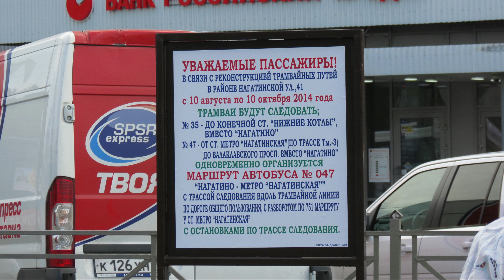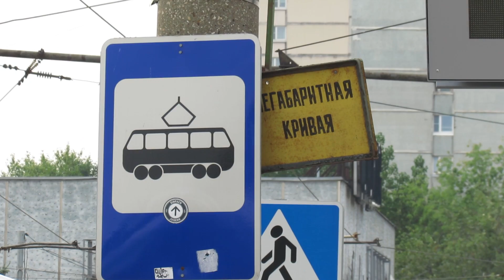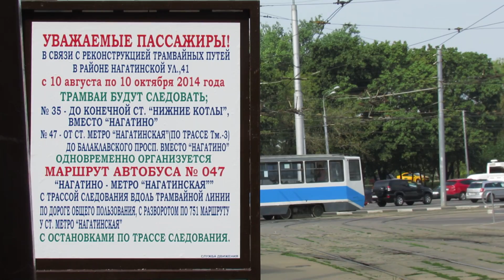Впереди два месяца без трамваев // 2014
Сегодня, 10 августа 2014 начался ремонт трамвайных путей на Нагатинской улице. Соответственно трамваи маршрутов 35 и 47 в Нагатино ходить не будут. Планируемое время ремонта 2 месяца. Временно пущен автобус 047 по маршруту трамвая. Что больше всего повеселило, это то что автобусы ходят пачками по 2-3 штуки, точно также как ходили трамваи!